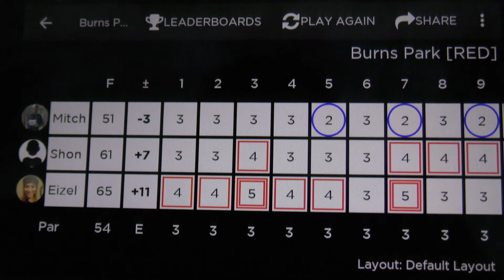Burns Park Disc Golf (Red) - March 14, 2017 (4k)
Mitch - 51 (personal best)
Shon - 61
Eizel - 65

Filmed in 4k with a Panasonic HC-VX870